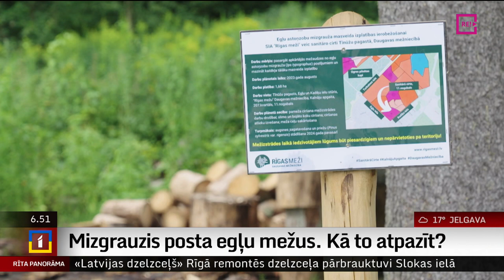Mizgrauzis posta egļu mežus. Kā to atpazīt?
Pavisam mazs kukainītis, kas nodara milzīgu postu eglēm. Latvijā turpina izplatīties egļu astoņzobu mizgrauzis. Mizgrauzim īpaši patīk siltas un sausas vasaras. Arī svaigi kritušu vai nozāģētu egļu smarža tam ir kā aicinājums uz mielastu. Pēc šīs nedēļas postošās vētras mizgrauža izplatība varētu palielināties. Kā atpazīt mizgrauzi un kā mēģināt ar to cīnīties? To pastāstīs Uldis Birziņš.